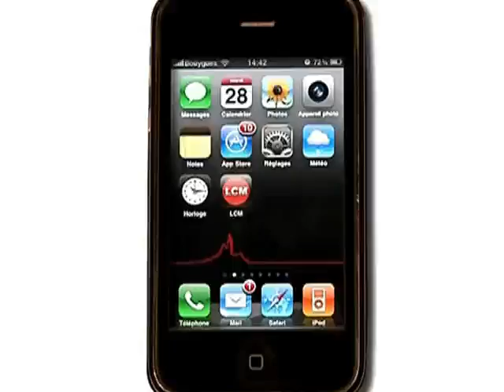Marseille: Guérini indésirable au CG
Le PS demande l'éviction de Jean-Noël Guérini de la présidence du Conseil Général.

Sites webs/blogs, copiez cette vidéo avec le bouton "Intégrer" !